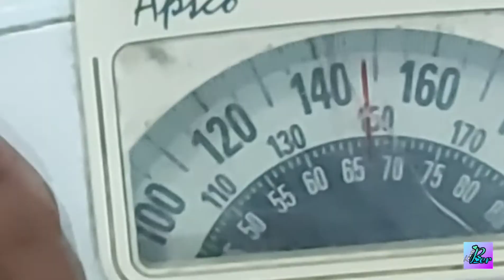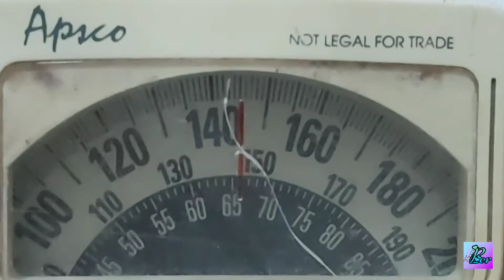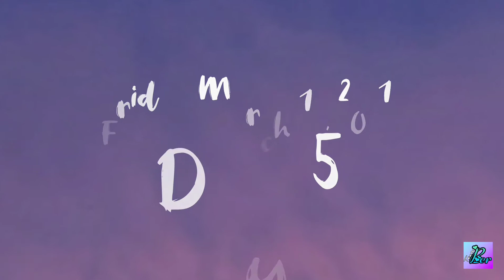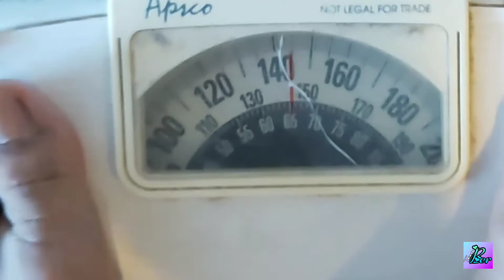How to lose 3 kilo in just 5 days | Fasting for weight loss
Vlog #42
Canada Life

Sobrang gutom, subrang tiis, SULIT! 5 days Fasting tubig, tea, at konting GULAY.

Sobra kong gagustuhan ang results kahit mahirap at nakakaloka 3kilo for 5days,, pwed7e na.

Pero paalala lng po ingatan ang kalusugan at kung susubukan ito suguraduhing may ibang nakaka alam s inyong bahay para kung sakaling mawalan ng Malay,,  may mag aalalay.🙂🙃